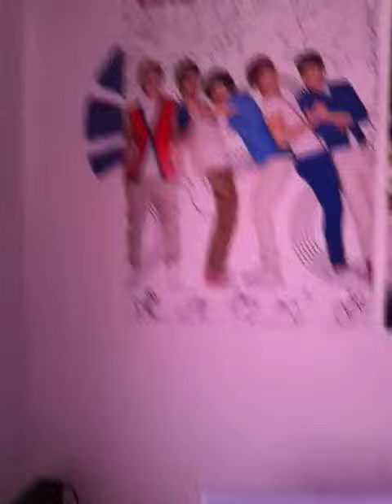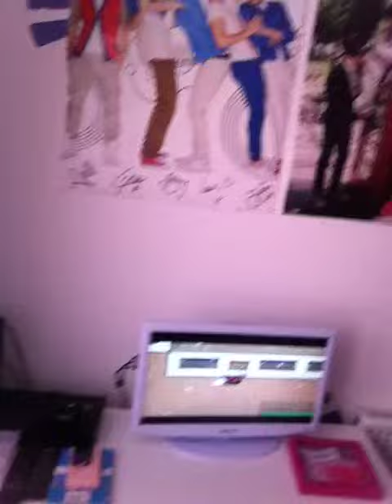Don't laugh challenge!!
I think I got 1 laugh and Shannon got 2 but she thinks she got one so leave a comment saying what u think